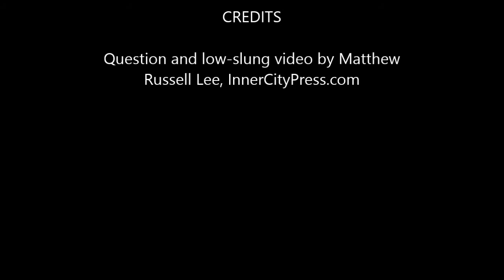Iran Tells ICP It Was Clear About Geneva Talks, Officials Should Be Realistic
On Ban's Dismay, Iran Says It Was Consistent, Officials Should Be Realistic

UNITED NATIONS, January 20 -- After UN Secretary General Ban Ki-moon's spokesperson read out a statement that Ban has decided that the Montreux talks will proceed without Iran's participation, Inner City Press asked Iran's Ambassador about it.

 Outside the UN Security Council later on January 20, Inner City Press asked Iranian Permanent Representative to the UN Khazaee about Ban having been "dismayed" by the Iranian foreign ministry's spokesperson's comments.

  Kazaee replied, "I think all of you are very well aware about the consistency in our position about G2, so the high political officials are expected to act based on realities."

   Yes, realities: minutes after Ban's spokesperson's disinvitation announcement, Jarba's Syrian Opposition Coalition returned to the position voted on with 44 members absent: they will attend the talks in Switzerland.

  Earlier, after Ban's spokesperson's statement Iran's Khazaee said (and his spokesperson sent to Inner City Press) --

"The   Islamic Republic of Iran appreciates the efforts of the UN Secretary General and his special envoy, Mr. Brahimi in finding a political solution for Syrian crisis. Iran has always been supportive of finding a political solution for this crisis.

"However the Islamic Republic of Iran does not accept any preconditions for its participation in Geneva II conference. If the participation of Iran is conditioned to accept Geneva I communique, Iran will not participate in Geneva II conference."

 At 12:30 pm on January 20, Inner City Press asked Nesirky if Ban is equally dismayed at the Syrian National Coalition's spokesperson calling Ban's bait and switch invite "immoral, even in politics."  Nesirky declined to specifically express dismay at this comment, only saying that a number of comments have been disappointing.  "This one?" Nesirky would not answer.

  Given the SNC's 2 pm ultimatum on Ban to disinvite Iran, Inner City Press asked Nesirky if the invitation to the SNC was the only one to non-Assad Syrians, or if for example Kurds could be invited. Nesirky said: one unified delegation. Hardly -- 44 members of the SNC already dropped out before the vote to attend. What would the vote count be now?

   Ban made his Iran invitation announcement in a hastily thrown together press conference held Sunday evening in an nearly empty UN building, on barely an hour's notice.

Nevertheless, Ban's spokesperson automatically gave the first question to the United Nations Correspondents Association, a partisan group which for example held a faux "UN briefing" for Ahmad al Jarba of the Turkey-based Syrian Coalition.

Ban Ki-moon dodged and did not answer on the weakness of Jarba's Coalition, from which over 40 members decided not to attend the vote approving attended at the talks in Switzerland. Nor until the end of this press conference did Ban mention the inclusion of women. Has he asked Jarba about that?

  Ban said he spoke with Iranian foreign minister Javad Zarif, who "committed to play a constructive and positive role." Ban repeated this line when asked about the litmus test of accepting that Geneva II is about Geneva I which was about "establishing a transitional governing body with full executive powers" -- on mutual consent, whatever that means.

  Ban also announced supplemental invitations to Montreux for, among others, Australia, Bahrain, Belgium, Greece, Luxembourg, Mexico, the Netherlands and, yes, South Korea.

  It was at 4:21 pm that the UN sent out an email that Ban would appear for a "brief and important statement" in the UN at 5:30 pm. When that time arrived, the so-called UNCA chair (or "Holy Seat") on which the UN has affixed a metal tag was filled -- and from that seat a complaint was made to try to get another correspondent moved.

  UNCA's president Pamela Falk of CBS was not there; nor was her first vice president, who nonetheless was heard to call into the room. It is time to end the practice of the UN automatically giving the first question to UNCA - a group of which executive committee members tried to get the investigative Press thrown out of the UN (and to get leaked documents removed from Google's search under a specious DMCA filing by Reuters' bureau chief) and which has not reformed in any way since then.

The Free UN Coalition for Access additionally asks why this announcement was made this way. There is more and more staging at the UN, faux Q&A and UNTV footage put out hoping it will be used as B roll. The UN should be more transparent, less of a scam. We'll have more on this.